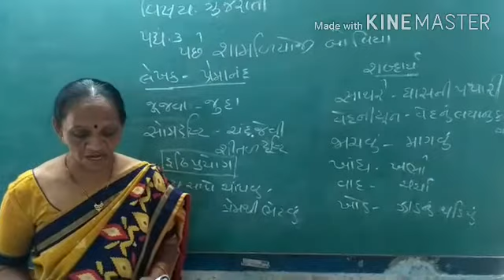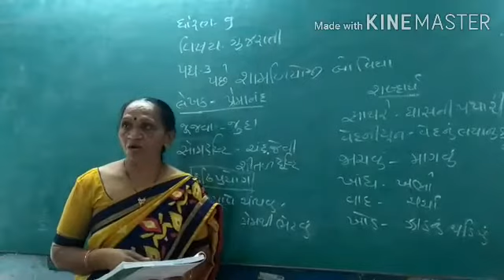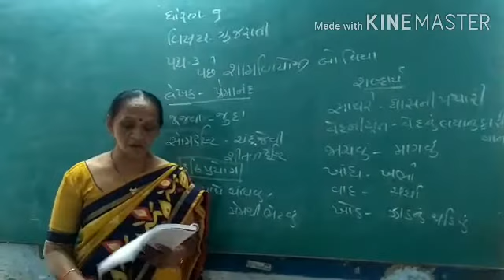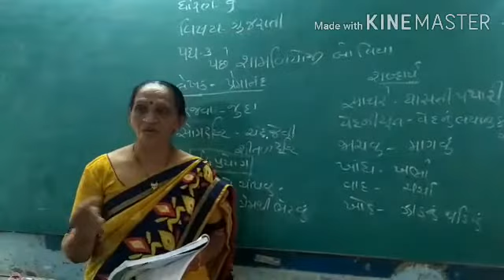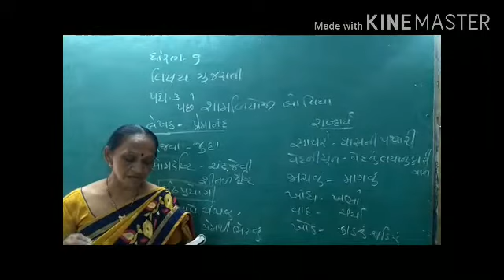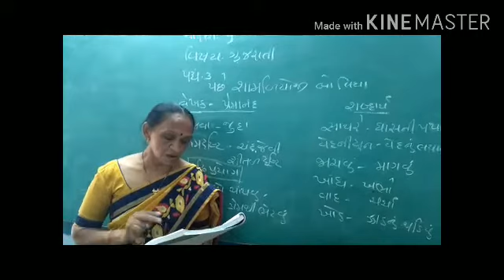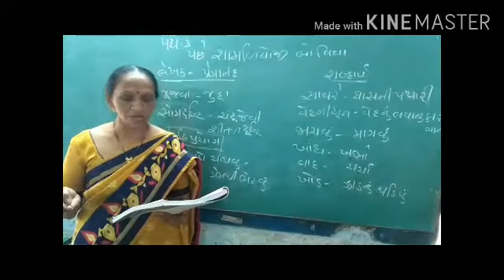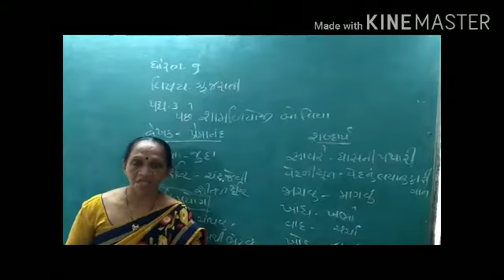STD 9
ગુજરાતી પદ્ય 3